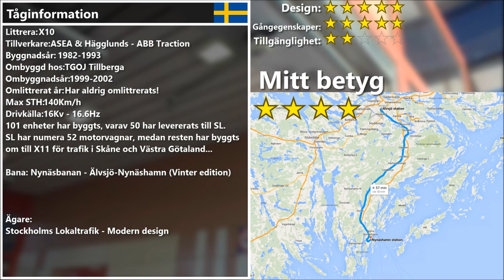Stockholm Commuter Rail X10 train ride: Älvsjö-Nynäshamn (Winter Edition)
Sorry for a HUGE delay! Enjoy, my fellow train fans! :)
This was recorded in April 2013 (Older than the summer edition uploaded in january).